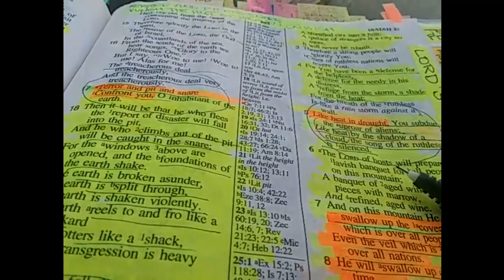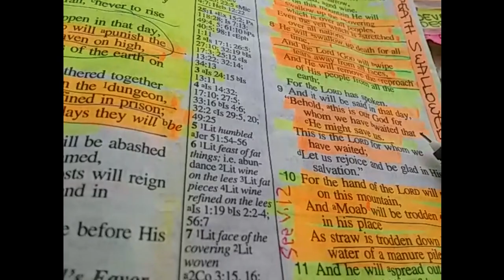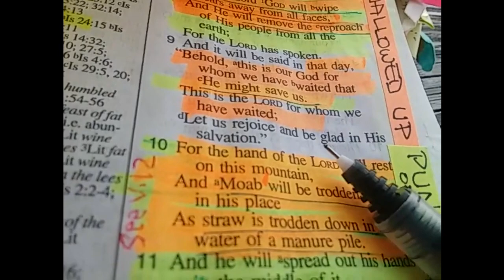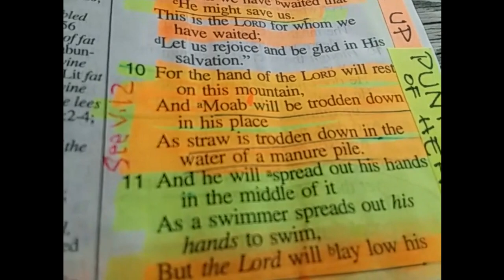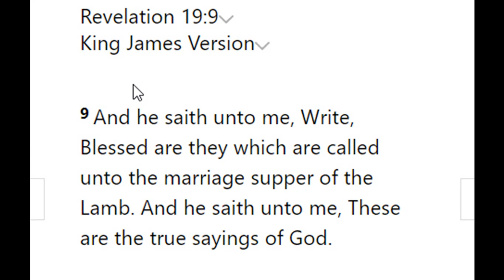Pre Tribulation Rapture Proof! From Isaiah 25, Revelation 19:19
The Pre Tribulation Rapture, then the Great Tribulation, then the 2nd Coming.